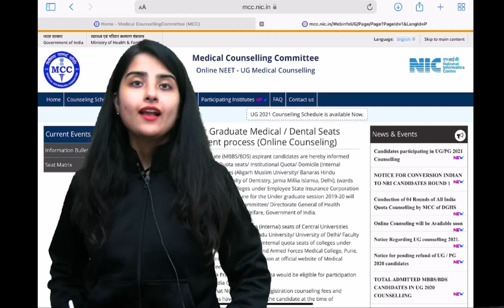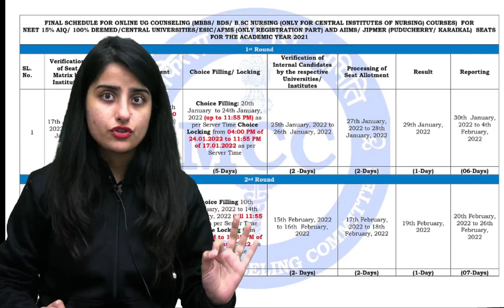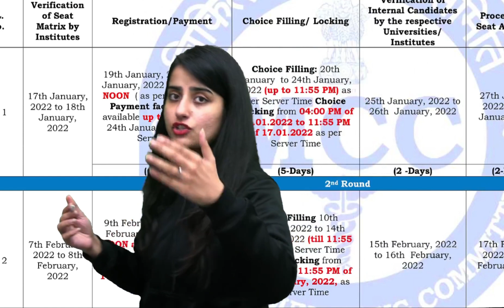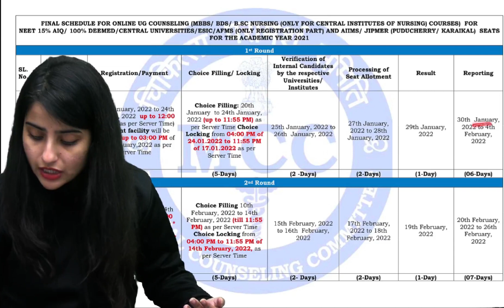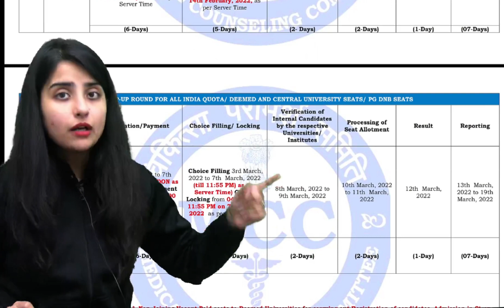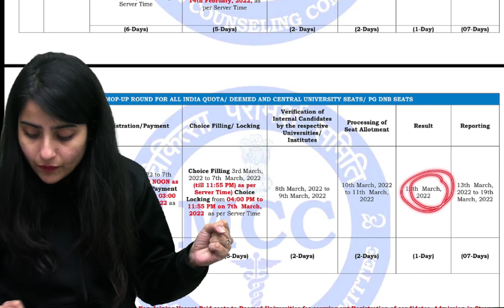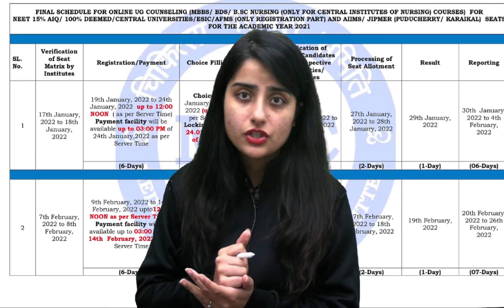NEET UG 2021 Counselling Schedule Released | MCC Official Update | Seep Pahuja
Unacademy Subscription Benefits:
1. Learn from your favourite Educator
2. Dedicated DOUBT sessions
3. One Subscription, Unlimited Access
4. Real time interaction with Educators
5. You can ask doubts in live class
6. Limited students
7. Download the videos & watch offline

Get the NEET Iconic Advantage:
1. Personal Coach
2. Study Planner & Bi-weekly Reviews
3. Dedicated Doubt Clearing Space
4. Personalized Test Analysis
5. Study Booster Sessions
6. Preparatory Study Material
7. All the Unacademy Subscription Benefits